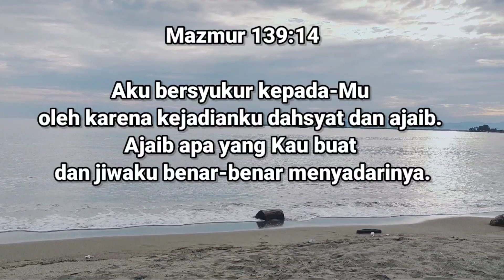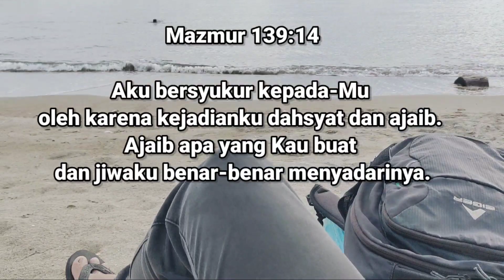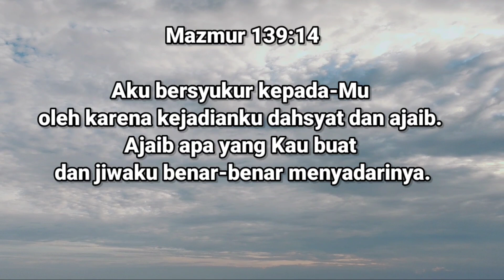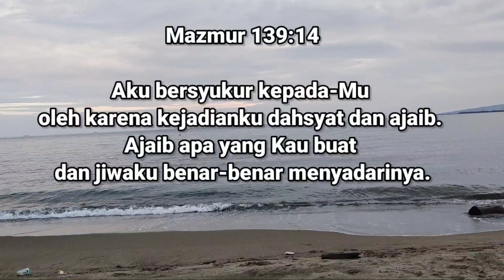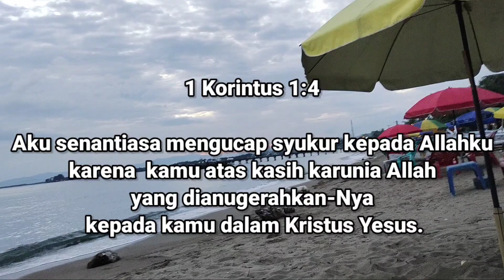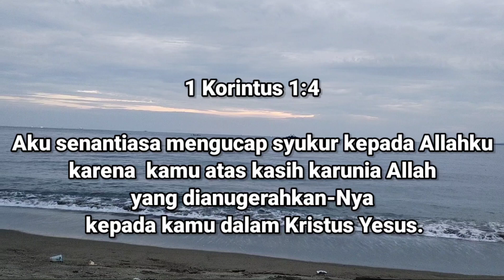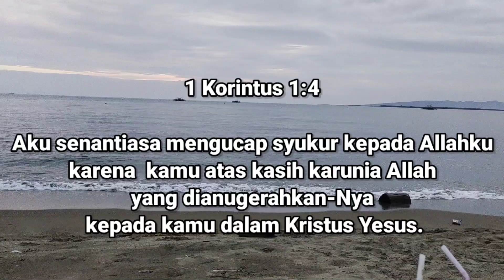Ayat Alkitab Tentang Mengucap Syukur